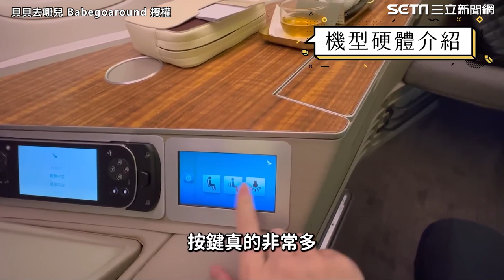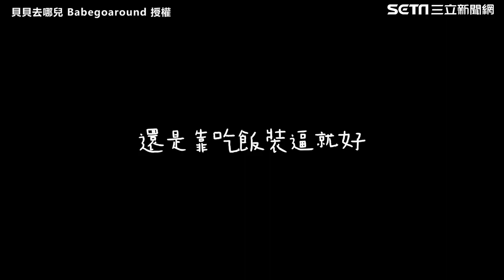單程台幣52萬！開箱國泰奢華頭等艙 高級魚子醬整盒狂嗑超滿足｜三立娛樂星聞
貝貝去哪兒 Babegoaround 授權